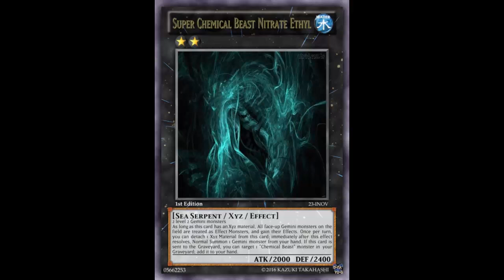Fake Card Friday: Super Chemical Beast Nitrate Ethyl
Water / Rank 2 / Sea Serpent / XYZ / Effect / 2000 ATK 2400 DEF

2 level 2 Gemini monsters

As long as this card has an Xyz material, All face-up Gemini monsters on the field are treated as Effect Monsters, and gain their Effects. Once per turn, you can detach 1 Xyz Material from this card; immediately after this effect resolves, Normal Summon 1 Gemini monster from your hand. If this card is sent to the Graveyard, you can target 1 "Chemical Beast" monster in your Graveyard: add it to your hand.